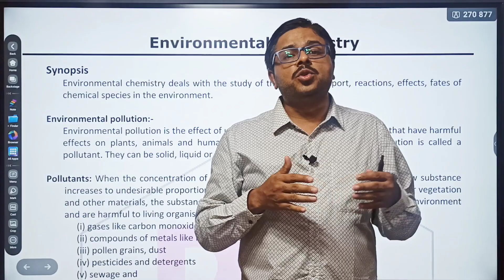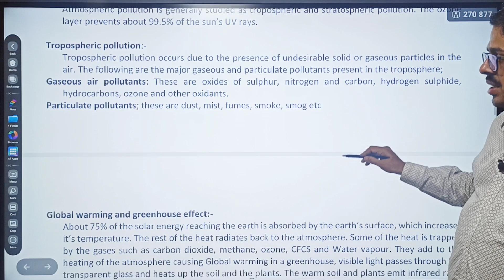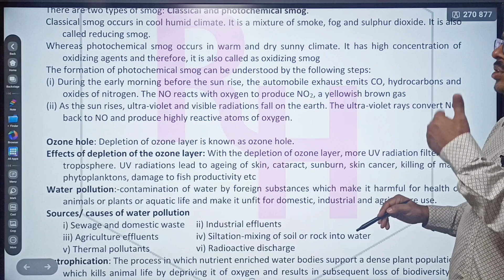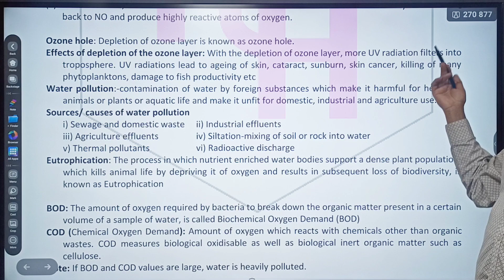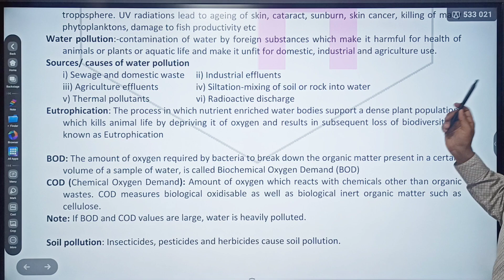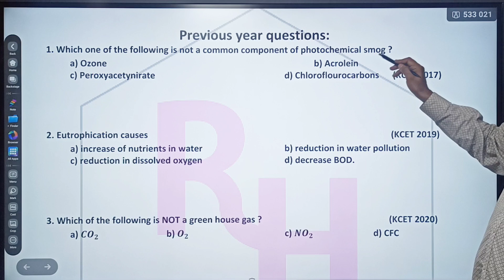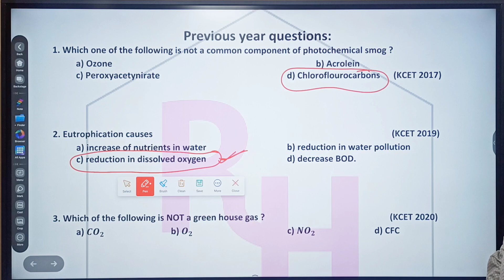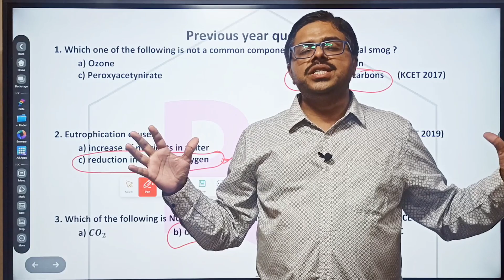CHEMISTRY IN EVERYDAY LIFE - ONE SHOT SYNOPSIS & 2014 TO 2022 KCET PYQs SOLVED / PU 1 KCET SOLVED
1. COORDINATION COMPOUNDS L-1  CLASS 12 NEET | CHEMTONICS # 3 | |JEE|CET| SYNOPSIS FOR NEET, JEE AND KCET

3. How to see HYBRIDISATION OF ANY central element. Very important concept for CET, NEET AND JEE EXAMS

5. ALCOHOLS, PHENOLS AND ETHERS I CLASS 12 I II PUC I SUPER 10 SERIES I KCET AND NEET I previous year PAPER SOLVED